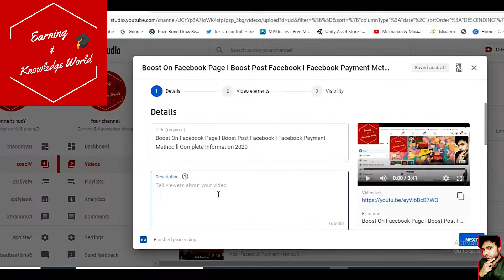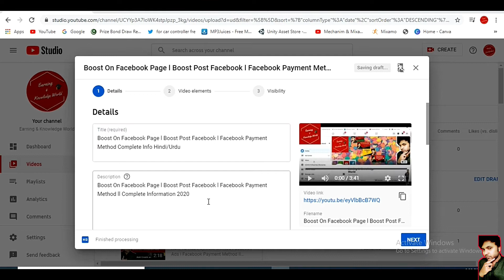End Screen Youtube l End Screen Template l Hindi ll Urdu 2020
All Basic Settings Of Youtube Channel

Activation Tree in compiler design in Hindi

C++ Tutorial Add, Subtract and Divide Numbers

Perfect Car Parking Game: 3D Car Driving Game 2019

How to Recover and Repair Corrupted Excel File Two Ways

Youtube Update ll How to grow YouTube channel Fast in 2020 ll Grow YouTube channel in 2020

Create free websites with our website builder

Create a Thumbnail
Your support really encourages us to do better. Thank you!! :)